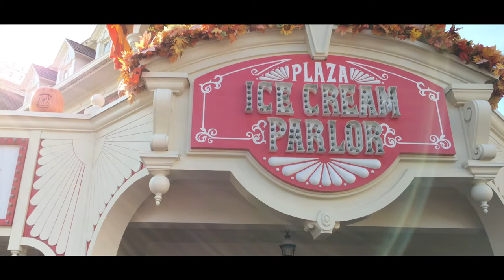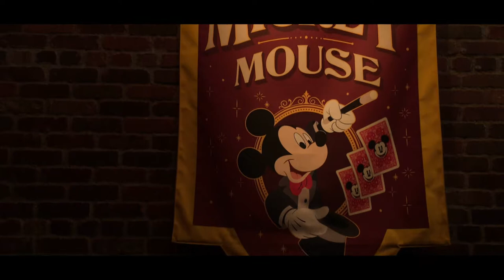Our Day at Magic Kingdom 9/5/17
Shot on Iphone 6s using FilmicPro and Osmo Mobile